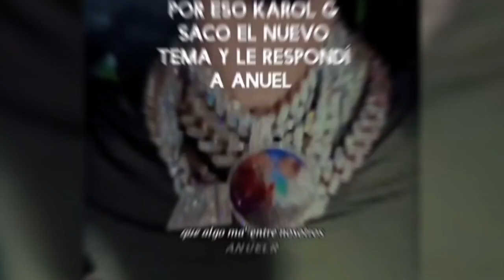Así Reaccionó Anuel Al Escuchar Cairo De Karol G😲Arremete Encontrá De Cairo